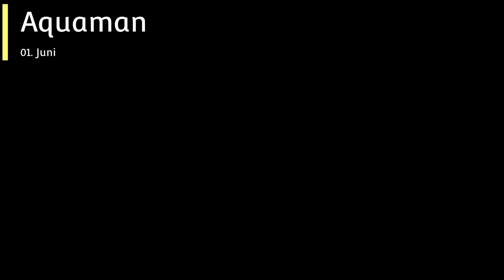Highlits im Juni | CinelexX+